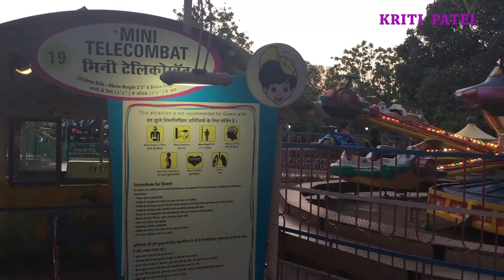night view of essel world mumbai,| esselworld mumbai rides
how does looks Essel world in night plz watch this amazing video,